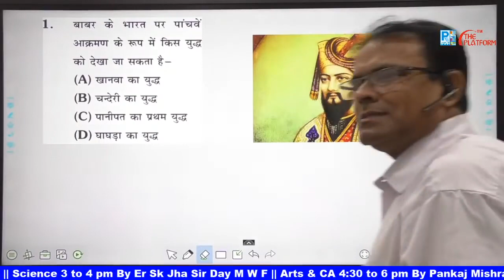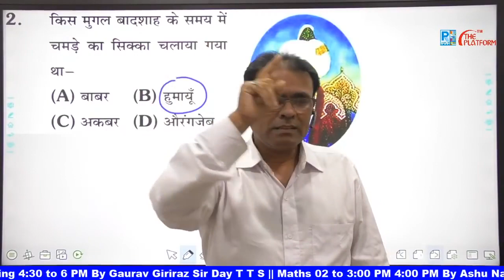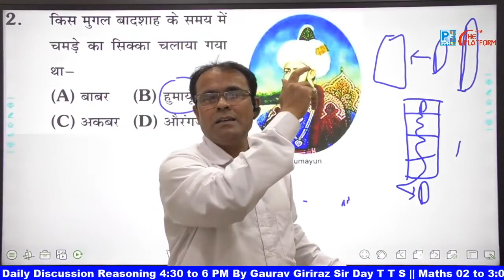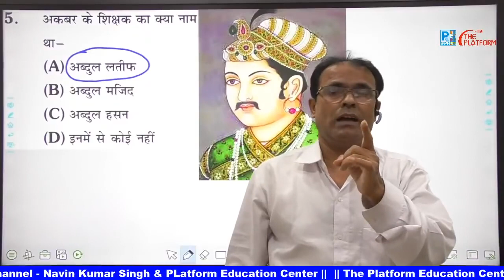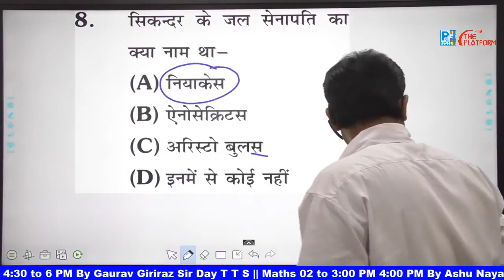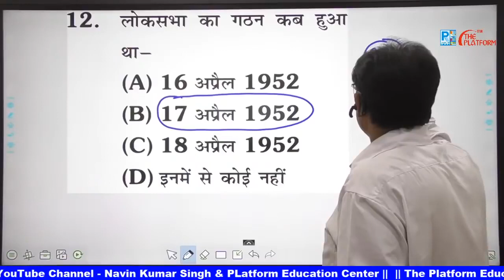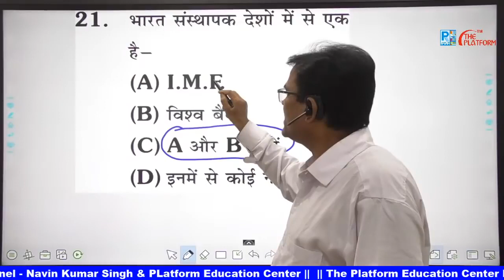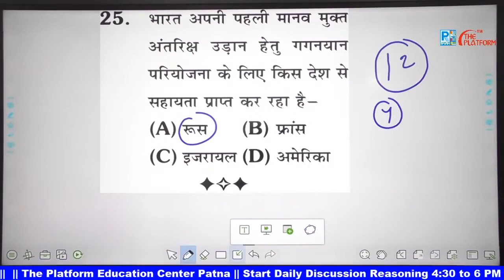GS Discussion Day 2 Test by Pankaj Mishra Sir